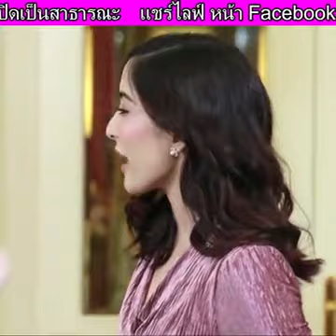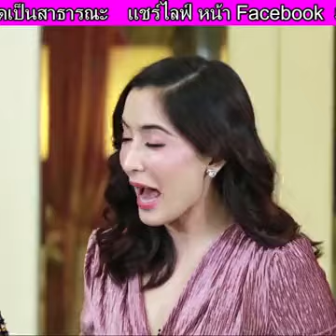FACEBOOK LIVE ดารา : พิ้งกี้ สาวิกา & ฮาย อาภาพร พูดคุยพร้อมแจกทอง จาก MUNZ PINK - 15 มี.ค. 2565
เครดิตจาก facebook : Pinky savika